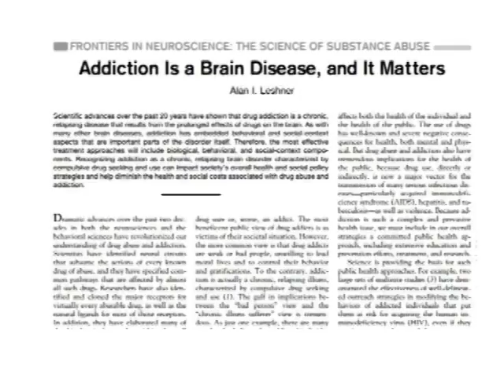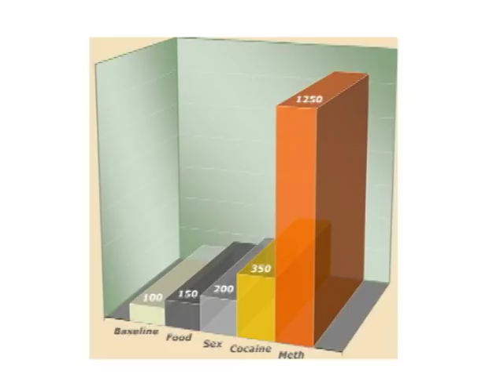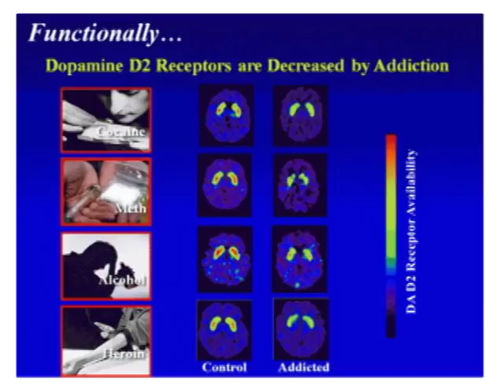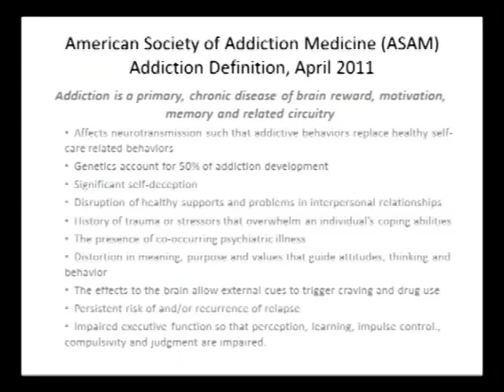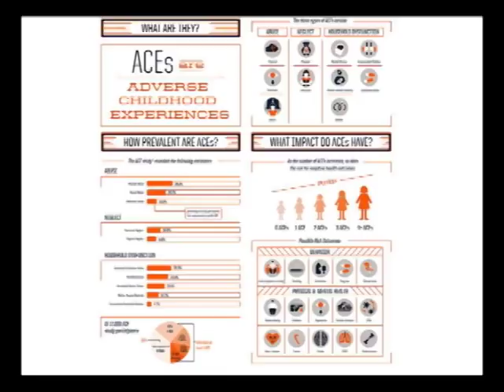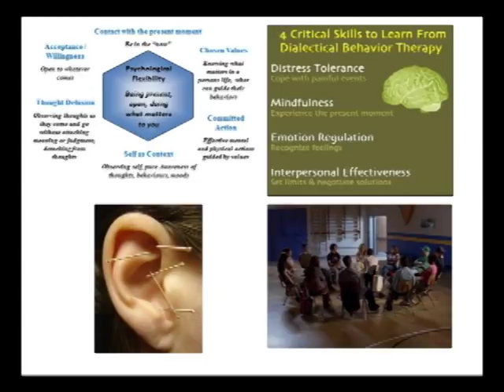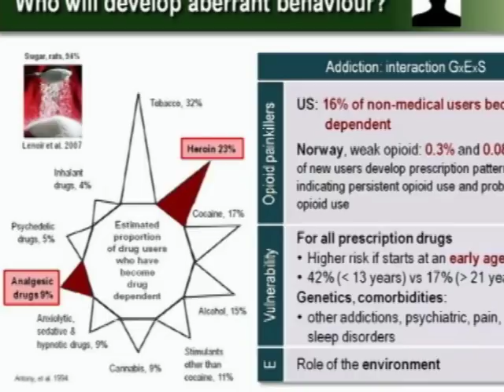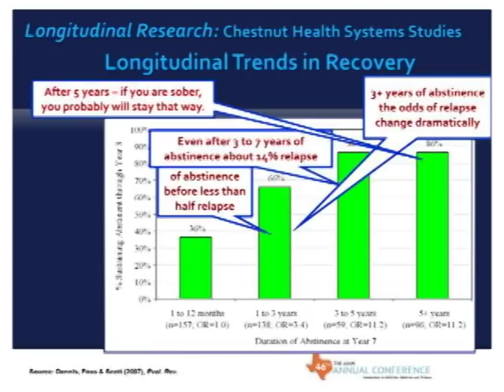Addiction is a Brain Disease - Dr Ruth Potee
Dr Ruth Potee makes a strong case for treating addiction as a disease comparing physical, mental, and addiction illnesses and looking closely at common care techniques given to each in this presentation given to the Franklin County Opiate Task Force on 5/26/15.